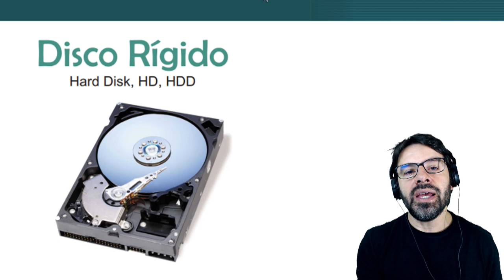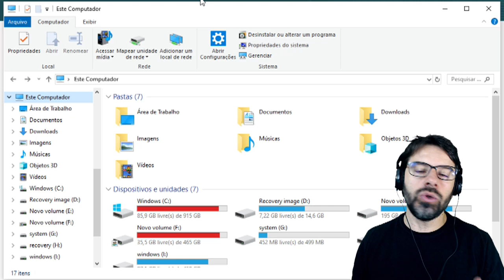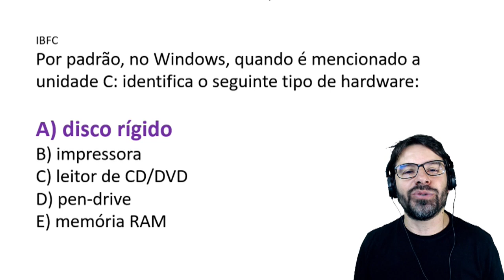Concurso EBSERH 2019 2020 - Noções de Informática Aula 15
Aula 15 de informática para o concurso EBSERH 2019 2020. Professor Rodrigo Schaeffer com aulas de acordo com o conteúdo indicado no edital do IBFC.
Conteúdo desta aula: Windows e a unidade c: disco rígido.